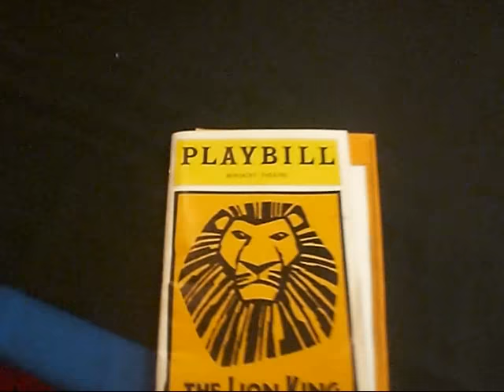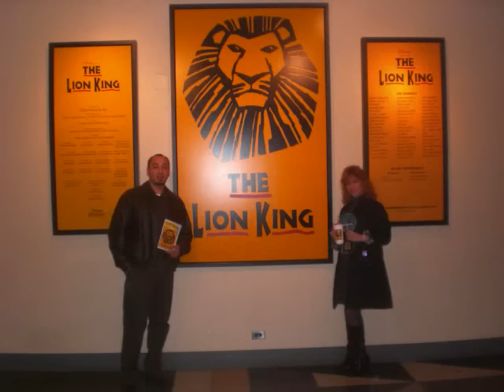The Lion King on Broadway at Minskoff Theatre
The Lion King musical on Broadway at the Minskoff Theatre in New York. Simply amazing !!